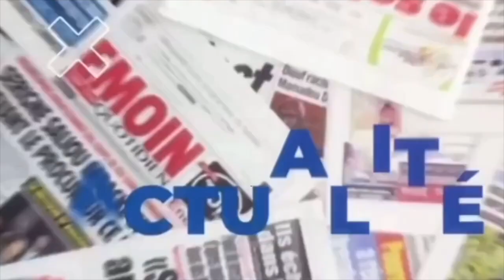Voici l'intégralité du discours de Ousmane Sonko